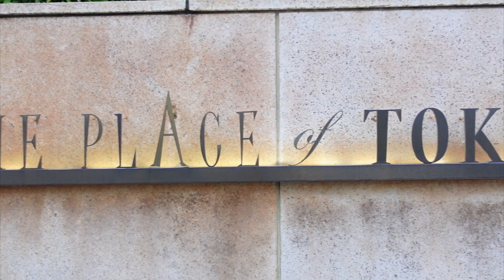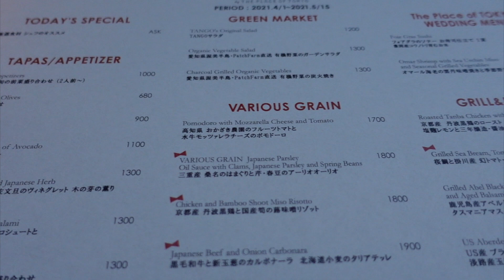TOKYO - FOIE GRAS SUSHI AT THE BASE OF TOKYO TOWER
Hi everyone!